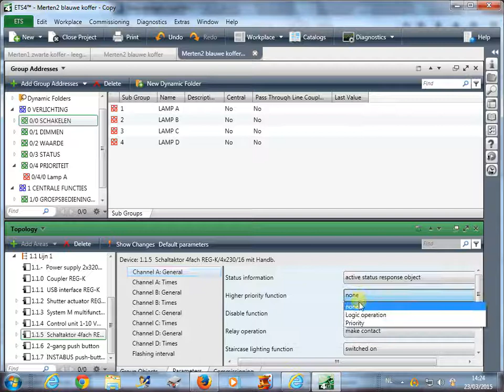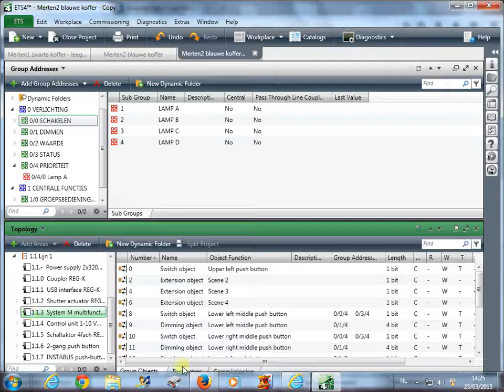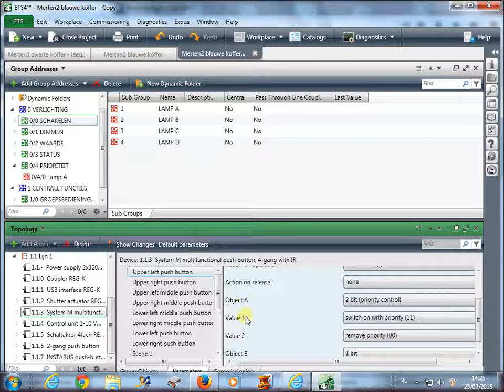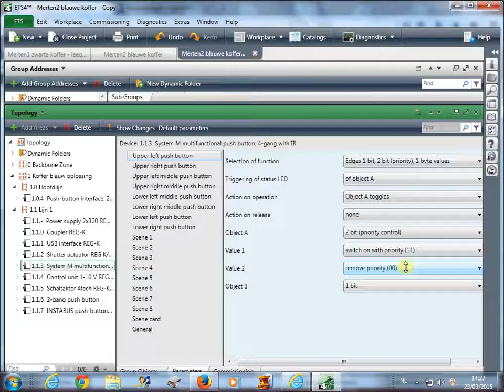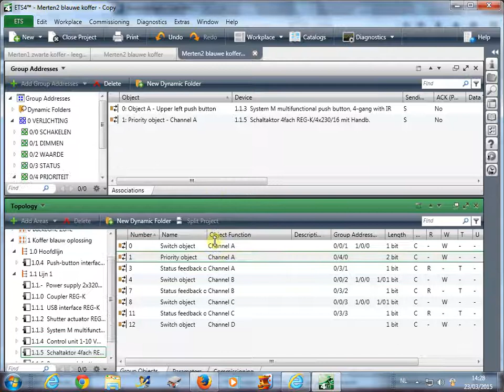KNX ETS4 Prioriteit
In dit filmpje zie je hoe je een prioriteitsfunctie (2bit) kan programmeren.